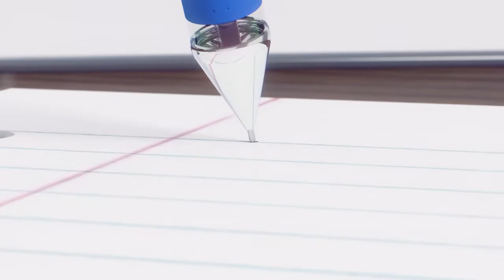Econo Ocen Ball Pen CG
Client: GQ
Studio: Magic Lamp Studio
Creative Supervision: Asif Tanna
Creative Team: Team VFX